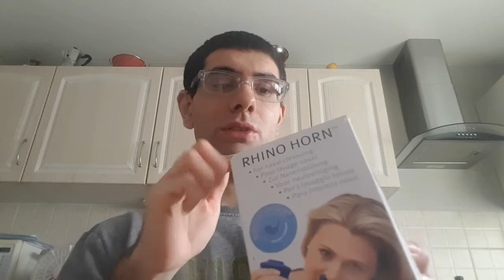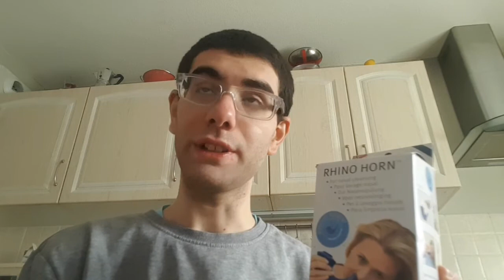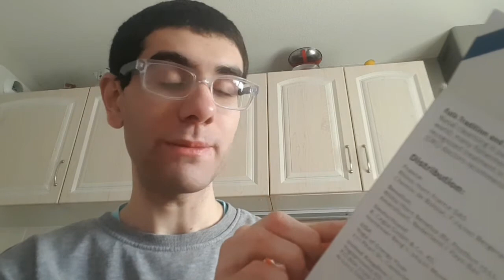( RHINO HORN ) lavage du nez + je vous explique dans une prochaine vidéo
INSTARAM jeremyoutubechou
snap jeremyoutubchou21
abonné vous
TIME 🌟